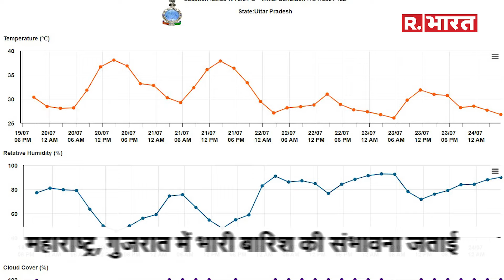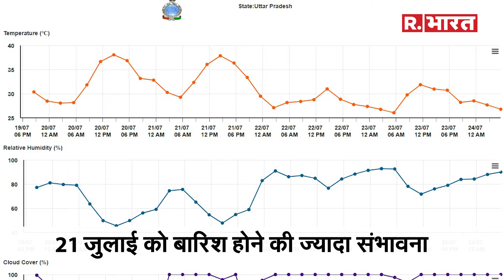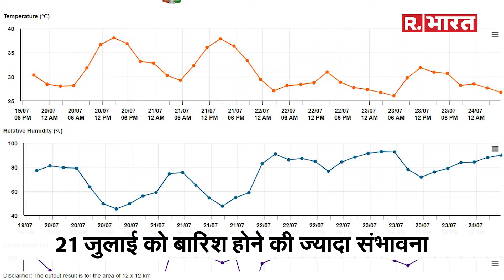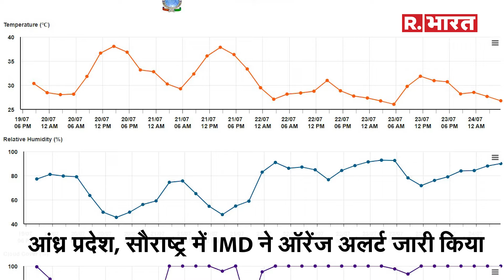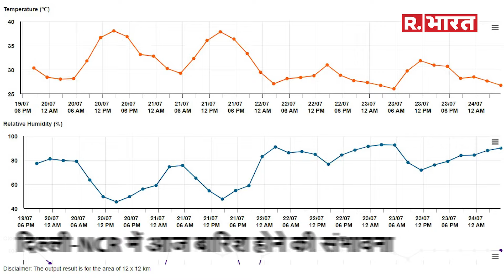Today Weather Updates:दिल्ली-NCR के मौसम में हो रहा बदलाव, इन राज्यों में वीकेंड पर होगी झमाझम बारिश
Weather Update: देशभर के कई हिस्सों में मानसून की बारिश आफत बनकर बरस रही है। पहाड़ों में बारिश के कारण जहां बुरा हाल है वहीं कई मैदानी हिस्सों में लोग बारिश के लिए तरस रहे हैं। मानसून के बीच दिल्ली-एनसीआर के लोगों को उमसभरी गर्मी से दो चार होना पड़ रहा है। वहीं अब भारत मौसम विज्ञान विभाग (आईएमडी) ने बारिश को लेकर नया वेदर अपडेट जारी किया है।

जहां दक्षिण भारत में मानसून से मौसम सुहाना है वहीं, दिल्ली-एनसीआर के लोग उमस और गर्मी से काफी परेशान है। हालांकि यहां रुक-रुककर बारिश होती है लेकिन बारिश के बाद मौसम में उमस के कारण गर्मी बढ़ जाती है। वहीं अब मौसम विभाग ने बताया है कि आज यानी शनिवार को दिल्ली और इसके आस-पास के इलाकों में हल्की बारिश हो सकती है। हालांकि, 21 जुलाई को यहां बारिश होने की ज्यादा संभावना है। ऐसे में अगर दिल्ली-एनसीआर में बारिश होती है तो लोगों को गर्मी से राहत मिल जाएगी।